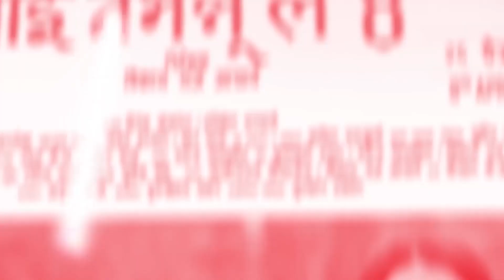Hit Rapid Fire With Swastima Khadka/वर्षा राउत ‘आलु’ जस्ती/पूजा र पलको के चोेर्न चाहन्छिन् स्वस्तिमा